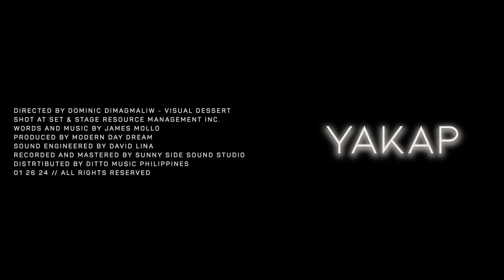YAKAP - Modern Day Dream (Official Music Video)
Modern Day Dream - YAKAP (Official Music Video)

Directed by @DominicDimagmaliwVisualDessert
Shot at @setandstageresourcemgt2536

James Mollo - Words & Music, Guitars & Vocals
Vinson Esteban - Bass
Nico Navarro - Drums & Back-up Vocals
Sound Engineered by David Lina
Mixed and Mastered at Sunny Side Sound PH
Distributed under @dittomusic DITTO MUSIC PHILIPPINES
012624

Modern Day Dream - YAKAP

Yan ka na naman, parating lutang
Nakatulala na parang hibang
Na para ba'ng gumuho ang mundo
Tadhana'y lagi kang nilalaro

Andito lang naman ako
Kamay ko ay hawakan

Ika'y kumapit lang ng mahigpit
Di hahayaan ang iba na manakit
At kung sakali mang unos ay dumating
Sa yakap ko ikaw ay humimbing

Ubos na ba'ng patak ng luha mo
Sawa na sa pagikot ng mundo

Di ka bibitawan

At kung tila walang nakikinig
Ibulong mo lang sakin ang 'yong tinig
Dadamayan ka sa hirap at pait

Sa yakap ko ikaw ay...